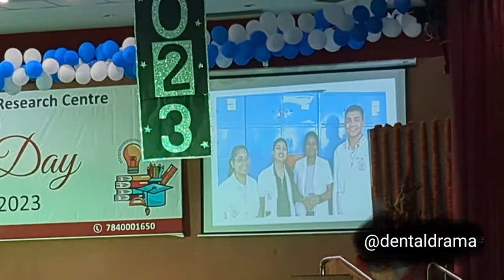TEACHERS DAY CELEBRATION || ITS DENTAL COLLEGE || greater noida || jyotika chauhan